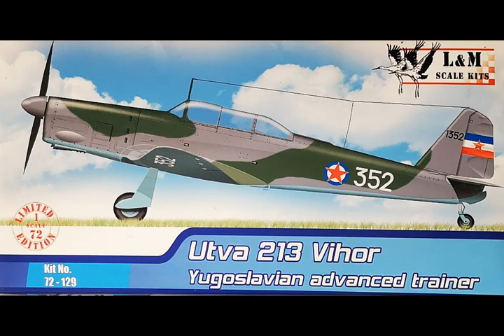AEROPLAN UTVA 213 VIHOR, YUGOSLAVIA,1/72, L&M RESIN, Full Video